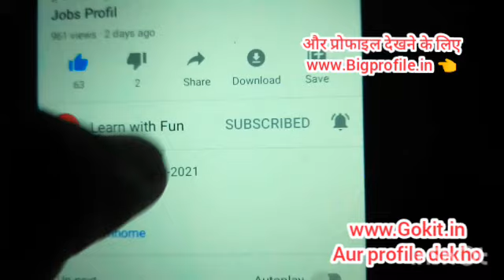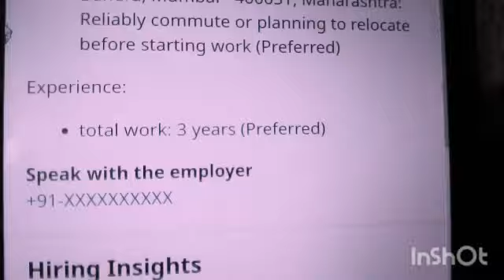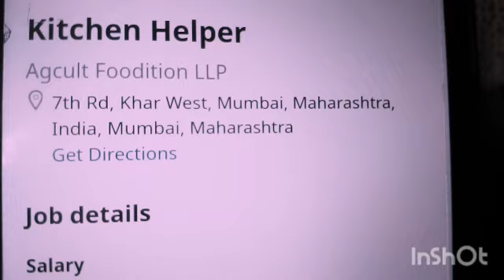Best part time job | Work from home | Data Entry | freelance | पार्ट टाइम जॉब | 4200 day